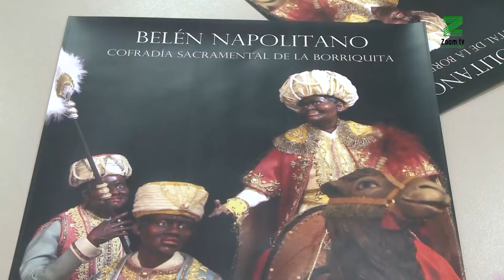Montoro inaugura su Belén Napolitano el día de la Inmaculada en la iglesia de San Bartolomé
Estará abierto hasta el 9 de enero.